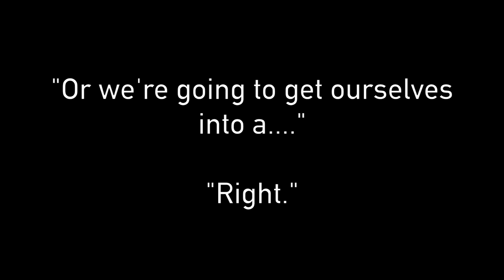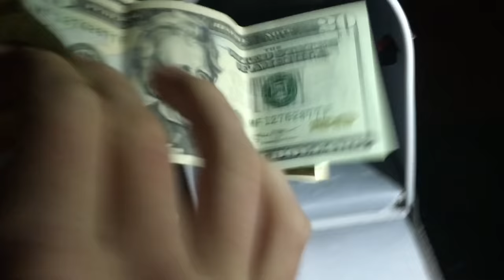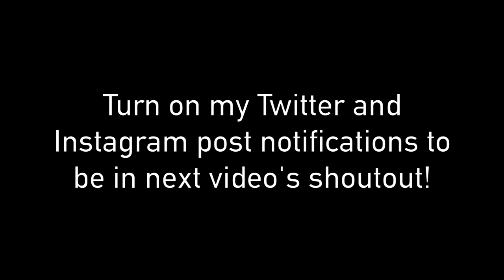WE GOT DRUNK PIERCINGS!!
Scotty bails on me on movie night; Heath and I talk about clowns; Heath and Scott get drunk piercings; Matt and I find someone's wallet

Kristen Mcatee - Twitter: @KristenMcatee; Instagram: @KristenMcatee

Erin Gilfoy - Twitter/Instagram: @goddess_eriu; Snapchat: @erin_gilfoy

Liza Koshy - Twitter: @lizzzako; Instagram: @lizzzak; Snapchat: @lizzzavine

if you see this comment purple nurple